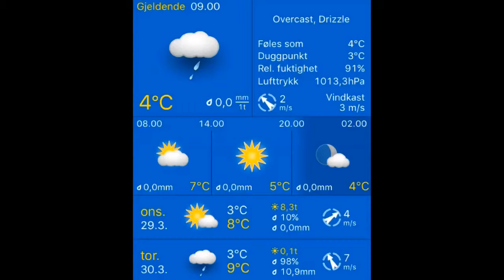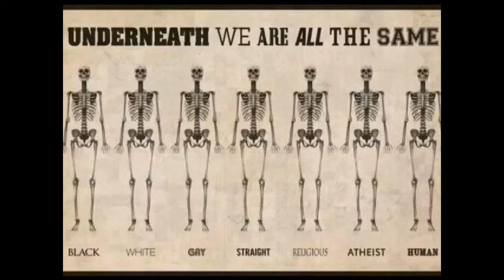Været i Stavanger 29.03.2017, 09.00 Stavanger: overcast, drizzle 4°C. Vind: SØ/2 m/s.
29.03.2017, 09.00 Stavanger: overcast, drizzle 4°C. Vind: SØ/2 m/s.